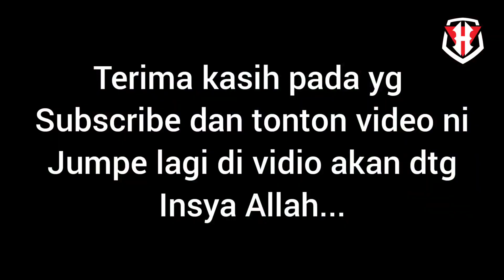Cara Tukar Carbontex Drag Washer dan service reel dgn mudah dan cepat siap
Assalamualaikum dan Salam Sejahtera guys! Video kali ni aku nak tukar upgrade carbontex drag yg aku baru beli di shoppee zizu dini untuk reel abu garcia orra winch...tpi aku oder saiz blackmax 3 ...aku tanya zizu dini saiz nye mmg sama...aku bagi skli dia punye link shopee kat bawah ni..korang boleh  tgk kat shopee tu... Mcm² jenis saiz ade...